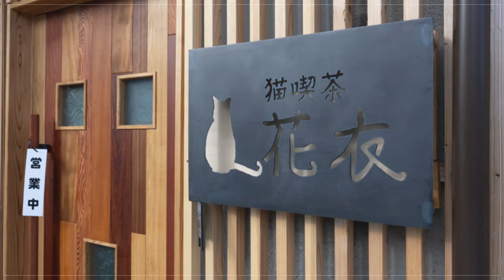猫喫茶 花衣【奈良市】 カフェ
コーヒーやカクテルを飲みながら、自宅のようにまったりとリラックスできる猫カフェ

思わず「ただいま」と言葉が出てしまうほど心地よい時間を体感できる【猫喫茶　花衣】。看板猫の「さくらちゃん」を含めた5匹の猫が優しく出迎えてくれます。オススメの『ワッフル』と一緒に楽しめるドリンクメニューのバリエショーンが多く、カフェだけでなくお酒も充実。ビールやカクテルもあり、家飲みのようなくつろぎのひと時を満喫できます。木の温もりを感じる一軒家に掲げられた小さな看板が目印。店内は10名ほどでいっぱいとなってしまうこぢんまりとした空間です。仕事終わりのお酒にモフモフタイムが加わり、いつも以上にリフレッシュできることでしょう。

00:00 お店概要
00:07 お店のこだわり
00:28 お店のおすすめメニュー
00:55 お店のこだわり